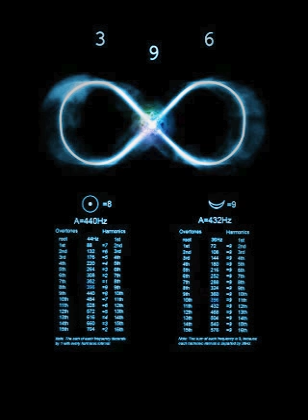Hz Mehdi {a.s} Dünyayı Kapatacağız İleriki Yıllara Dikkat !!!!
Hiçbir kimse yoktur ki Azrail Aleyhisselâm’la görüşmesin.

Âyet-i kerime’de şöyle buyuruluyor:

“Nerede olursanız olun, sarp ve sağlam kaleler içinde bulunsanız bile, ölüm size ulaşır.” (Nisâ: 78)

Keza başka bir Âyet-i kerime’de:

“Her insan ölümü tadacaktır.” buyuruluyor. (Âl-i imrân: 185)

Her canlı doğar, büyür ve ölür, bu Allah’ın değişmez kanunudur. Ölüm; bu fâni âlemdeki hayat yolculuğunun sona ermesi ile bekâ âlemine geçilerek ebedî hayatın başlangıç noktasıdır. Ölüm bedenin yok olması ve ruhun yeni bir bedene bürünmesi demektir. Doğmayan, değişiklik geçirmeyen, ölmeyen diri olan yalnız Hazret-i Allah’tır. “Hayy” ve “Kayyum” ancak O’dur. Herkes mutlaka ölümü tadacak, ölümden insanı hiçbir şey kurtaramayacak; ne serveti ne de sevdikleri... Herkes için kesin bir ecel ve belirlenmiş bir âkıbet vardır. Her doğan ölür, her yeni eskir. İnsanların ömür süreleri farklıdır; kimi uzun, kimi de kısadır. Büyük-küçük, genç-ihtiyar hiç kimse belirlenmiş olan vakti gelmeden ölmez, eceli gelmiş ise ölümden kurtulamaz.

“Ecel geldi ise başağrısı bahane.” sözü halk arasında söylene gelmiştir.

Bir asır da yaşasa sonu ölüm. Gideceği yer ve ulaşacağı kara topraktır. Ölüm vakti gelince tehir edilmediği gibi, hiç kimseye de mühlet verilmez. Hazret-i Allah âdildir.

“Allah, süresi gelip eceli yettiği zaman hiçbir canı aslâ geri bırakmaz. Allah yaptıklarınızdan haberdardır.” (Münafikûn: 11)

Eceli gelmiş olanlar ölümleri nerede ve ne zaman takdir edilmişse kendi ayakları ile oraya giderler.

Diğer bir Âyet-i kerime’de ise şöyle buyurulmaktadır:

“Hiç kimse yarın ne kazanacağını bilmez. Hiç kimse nerede öleceğini bilmez.” (Lokman: 34)

Bu hususta İmâm-ı Gazali Hazretleri, İbrahim Aleyhisselâm’la ilgili bir kıssayı şöyle naklediyorlar:

“Â’meş diyor ki:

Melek’ül-mevt, Süleyman Aleyhisselâm’ın yanına geldi. Acele ile hizmetçilerden birine baktı. Dışarı çıkınca o hizmetçi:

“Bu adam kimdir ki dikkatli dikkatli bana baktı?” diye sordu.

“Melek’ül-mevt (can alıcı) melektir.” buyurdu.

“Belki de benim canımı alacak. Rüzgâra emret, beni Hindistan’a götürsün, o buraya gelince beni bulamasın.” dedi.

Süleyman Aleyhisselâm dediğini yaptı. Melek geri gelince, Süleyman Aleyhisselâm:

“Benim o hizmetçime dikkatli dikkatli bakmanızın sebebi ne idi?” diye sordu.

Melek: “Bana şu anda onun canını Hindistan’da alacaksın dediler, halbuki o buradaydı. Bir anda Hindistan’a nasıl gidecek dedim? Oraya gidince onu orada buldum, hayret ettim!” dedi.

Bu hikâyenin anlatılmasının sebebi; can alıcı meleği görmekten kurtuluş olmadığını bildirmektir.

Eceli gelmiş insanların canlarını almakta vazifeli olan melek Azrail Aleyhisselâm’dır. Allah-u Teâlâ ona Kur’an-ı kerim’inde; ölüm meleği mânâsına gelen “Melek’ül-mevt” adını vermiştir. Dört büyük melekten birisidir.

“De ki: Size vekil kılınan ölüm meleği canınızı alacak, sonra Rabb’inize döndürüleceksiniz.” (Secde: 11)

Azrail Aleyhisselâm’a bu görevi Allah-u Teâlâ vermiş O’nun adına vekil kılınmıştır.

Âyet-i kerime’de:

“Melekler ve ruh (Cebrâil) o gecede Rabb’lerinin izniyle her bir iş için inerler.” buyuruluyor. (Kadir: 3)

Diğer bir Âyet-i kerime’de de şöyle buyuruluyor:

“O gecede her hikmetli iş ayrılır.” (Duhân: 4)Ayrıca Peygamber -sallallahu aleyhi ve sellem-Efendimiz Hadis-i şerif’lerinde şöyle buyurmaktadırlar:

“Şaban ayının on beşinci gecesi (Berat gecesi) Melek’ül mevt’in eline bir defter verilir. O sene içerisinde öleceklerin isimleri orada yazılmıştır. Kimi ibadet eder, kimi evlenir, kimi kavga eder Halbuki isimleri ölüler defterine geçmiştir.”

Azrail Aleyhisselâm Allah-u Teâlâ’nın verdiği güç ve azâmetle herkesin öleceği günü, dakikayı bilir. Binlerce insanın canını bir anda almaya muktedirdir. Ruhun alınmasında o başkan olup beraberinde yardımcıları vardır. Ruhu Allah’ın dilediği yere götürürler

Âyet-i kerime’de:

“Size koruyucu melekleri gönderir. Nihayet herhangi birinize ölüm geldiğinde elçilerimiz onun canlarını alırlar. Onlar bu hususta hiç geri kalmazlar” buyuruluyor. (En’âm: 61)

İnsanların ameline karşılık olarak Azrail Aleyhisselâm ve yardımcıların can alışları ve görünüm şekilleri farklıdır

Ölüm meleği ve yardımcıları kâfirlerin ölümleri anında canlarını son derece şiddetli ve çetin bir şekilde söke söke alırlar. Sonra onlara cehennem kokusunu teneffüs ettirirler

Âyet-i kerime’de:

“Andolsun söküp çıkaranlara.” buyuruluyor (Nâziat: 1)

Bu mevzu ile ilgili bir temsil arzedeceğiz

İbrahim Aleyhisselâm can alıcı meleğe:

“Günahkârların canını aldığın şekilde seni görmek isterim.” deyince melek: “Dayanamazsın.” dedi

“Olsun istiyorum.” deyince, kendini o surette gösterdi; siyah yüzlü, tüyleri diken diken, siyah elbiseler giymiş, burnundan ve ağzından ateşler çıkıyordu. İbrahim Aleyhisselâm kendinden geçip düştü, kendine gelince meleği kendi şeklinde gördü ve “Ey can alıcı melek, bir günahkâr senin bu şeklini gördükten sonra bir şey görmese ona yeter!” dedi selam ve dua ile saygılar Biat Allah içindir